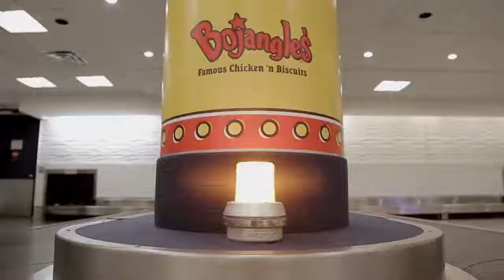Bojangles' - "Baggage Claim"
Created in collaboration with Charlotte-based Boone-Oakley, this all day, hidden-camera execution captured the reactions of passengers arriving at baggage claim of Charlotte-Douglas international airport to find Bojangles' "Big Bo Boxes" coming out of the carousel with their luggage. Directed by John Allred. Produced by Adam Colborne. Edited by Chris Waltman. Concept by Boone-Oakley.